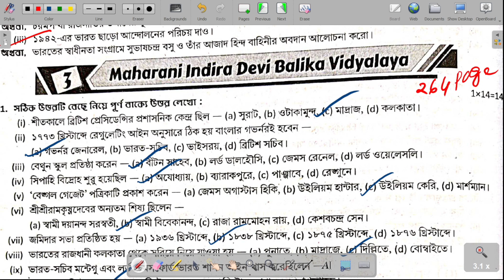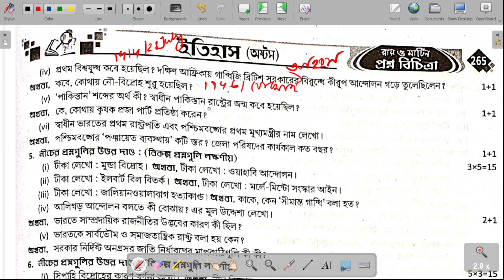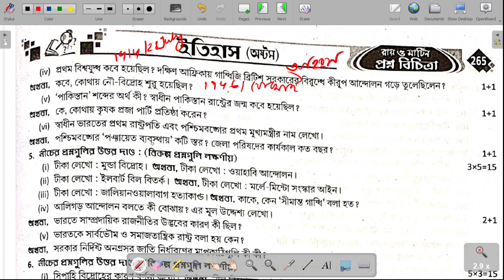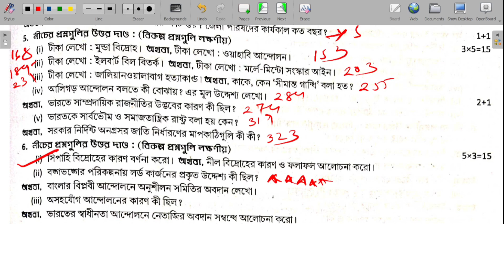Class 8 প্রশ্ন বিচিত্রা RAY & MARTIN 2023||ইতিহাস||Maharani Indira Devi Balika Vidyalaya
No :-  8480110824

This is an Education Channel for any types of learners 📕📔📒📚🖋️